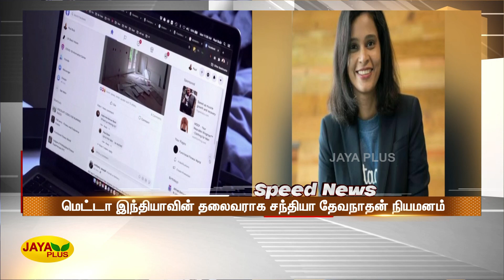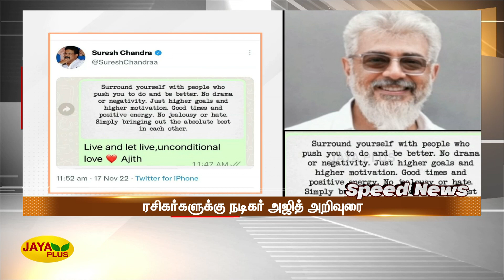விரைவுச் செய்திகள் | காலை 9 மணி | 18.11.2022 | Speed News | Jaya Plus